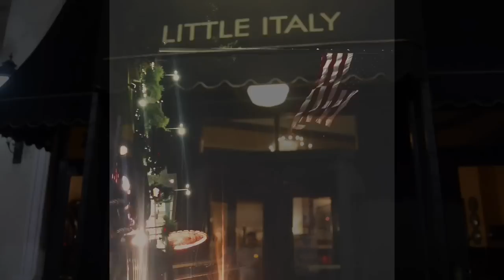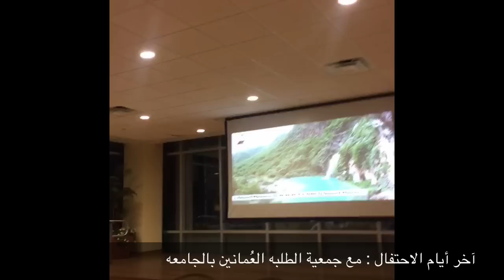Hanoon Albusaidi Eid Celebration